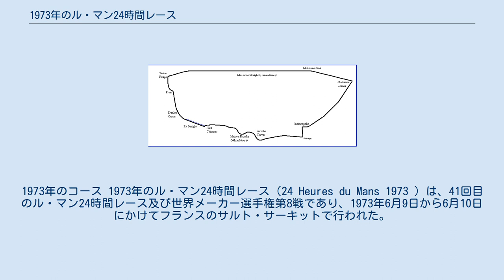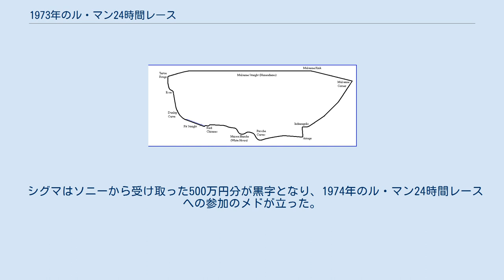1973年のル・マン24時間レース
1973年のコース 1973年のル・マン24時間レース（24 Heures du Mans 1973 ）は、41回目のル・マン24時間レース及び世界メーカー選手権第8戦であり、1973年6月9日から6月10日にかけてフランスのサルト・サーキットで行われた。
 国際自動車連盟は、スポーツカーシリーズは6時間または1000kmのレースにかけられるものとしてル・マン24時間レースを世界選手権から外す方向を打ち出したがフランス西部自動車クラブは屈せず伝統を守り抜く決意を示し、結果として1973年のル・マン24時間レースにも世界選手権がかけられた。
 設立からわずか1年余のシグマ・オートモーティブ（現サード）がシグマ・MC73を作成して26号車として参戦した。
ル・マン24時間レースに日本車が参加したのはこれが初めてである。
オイルショックの影響を受けて殆どの日本の自動車メーカーがレースに興味を失っていた頃で、国内でレース活動を続けるのですら困難な時代であり、オーナー加藤眞の情熱によるプライベート参戦であった。
 日本からの初参戦ということで主催者から大歓迎を受け、サーキットには日の丸が掲げられた。
参加国の駐仏大使を招待する恒例により日本の駐仏大使もル・マンに初めて招待され、加藤眞は駐仏大使に感謝されたという。
シグマはトヨタとの関係が深かったので当初トヨタエンジンを前提でエントリーしたが突然入手できなくなった。
 なお、1972年のル・マン24時間レースに鈴木鈑金がエントリーしながら参加していなかったため、「ここで参戦を取り消すと日本人の信用がなくなり永久に日本チームが参加できなくなる」と考え、加藤眞は迷った末にマツダに目をつけ、」衆議院議員の石原慎太郎に間に入ってもらい、当時の社長松田耕平を紹介してもらい、マツダはマツダオート東京チューンの12A型ワークスエンジン2基を50万円で貸与する旨約束、正月返上でル・マン仕様を作成、筑波サーキットを10周させただけでフランスに送った。
 富士グランチャンピオンレースに参加しながらだったので殺人的な日程であった。
シグマのエースだった高橋晴邦はトヨタの契約ドライバーだったのでマツダのエンジンを積んだ車両には乗れず、ドライバーは生沢徹、鮒子田寛、フランス人のフォーミュラ2ドライバーパトリック・ダル・ボ（Patrick Dal Bo ）となった。
ドライバー契約金を含めた全ての経費は1000万円、メインスポンサーとしてパンアメリカン航空がつき、さらに現地入りしてからソニーが500万円を提供した。
自動車製作費は200万円、遠征メンバーは3人、現地採用分を含めても総勢10名に満たない小さなチームだった。
 フェラーリが312PBで1位、2位を取り速さをアピールした。
 シグマ26号車はル・マン用のセッティングなど皆目分からず不安を抱えて予選に臨んだが、軽量であったため俊足で、4分11秒1、14位と意外な好成績であった。
しかし予選2日目にクラッチが故障し、加藤は6月8日午前にマツダオート東京に電話を掛け、出た大橋孝至にクラッチを依頼した。
大橋は直ちにクラッチを自動車に載せて羽田のパンアメリカン航空事務所に向かいパリ行きの飛行機搭乗員に渡した。
加藤はこれと並行してフランスで雇ったディアメールというメカニックの「パリに6時間でクラッチを作ってくれる業者がある」旨の進言を受けて注文し製作してもらい、徹夜で装着して決勝に間に合わせた。
 フェラーリは、決勝ではトラブルが発生して遅れた。
 シグマ26号車は耐久性がなく、またル・マン仕様は300km程しか走行テストをしておらず、そこで出たトラブルの対策すら現地入り後に行なうというのが実情で、その上ル・マンの決勝程悪い路面を高速で長時間連続走行する場面は日本では全く再現できなかったため、およそ想像もつかないトラブルが続出した。
サスペンションボルトの脱落はフェラーリからボルトを借りてしのいだが、10時間30分79周クラッチトラブルでコース上に停車してしまいリタイヤとなった。
 完走したのは21台。
 アンリ・ペスカロロ/ジェラール・ラルース組のマトラ・シムカ・MS670Bの11号車が24時間で4,853.945kmを平均速度202.247km/h走って1972年に続いて優勝した。
 シグマはソニーから受け取った500万円分が黒字となり、1974...